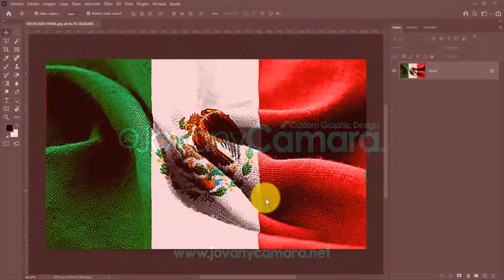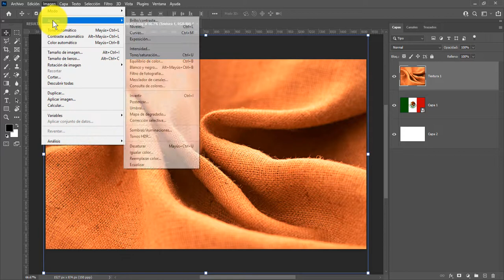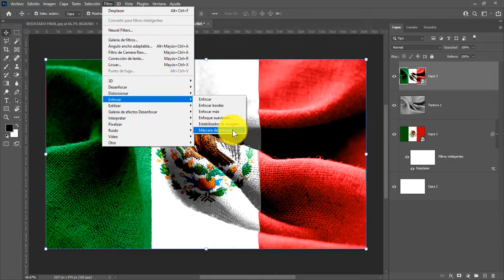Como Hacer Efecto de Bandera Real en Photoshop.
Los Materiales utlizados en este video los puedes encontrar en mi sitio web a traves del siguiente